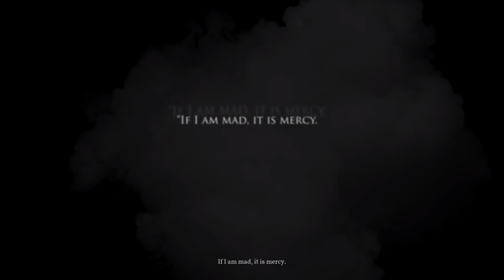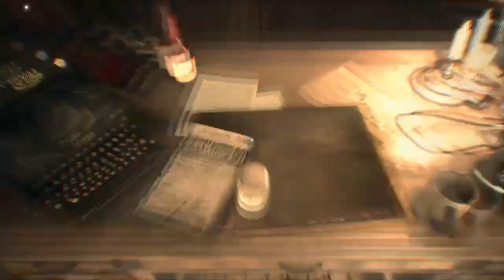WGF Gameplay - CALL of CTHULHU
I play some Call of CTHULHU. I always have trouble pronouncing the name of this game lol.

If you like what you watch and would like to see more of my videos please feel free to subscribe as I usually upload new videos frequently however I may take up to a week and a half before uploading new videos due to real life affecting my upload times so please bare with me and as always Thankyou for Watching :)